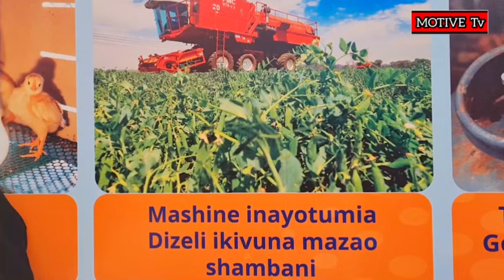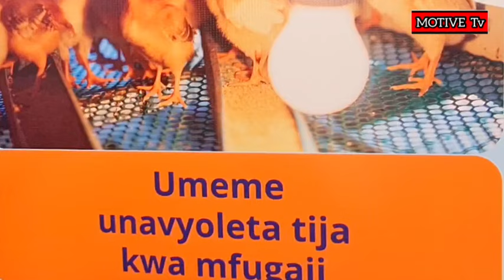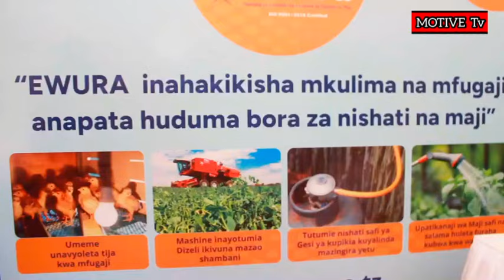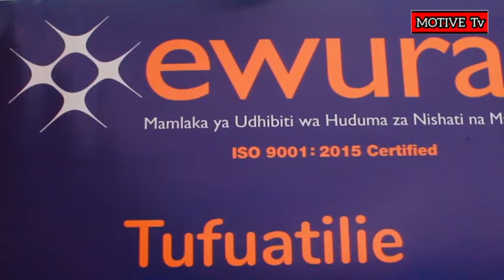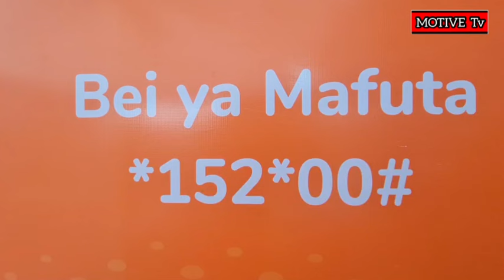KITUO CHA MAFUTA KWA MILIONI 50 INAWEZEKANA EWURA YAWEKA WAZI MBINU ZA UWEKEZAJI KWA WATANZANIA.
Mamlaka ya udhibiti wa hudumua za nishati na maji EWURA Kanda ya Kaskazini imetoa elimubya uwekezaji wa vituo vya mafuta kwa maeneo ya pembezoni mwa majiji pamoja na elimu y matumizi holele ya mafuta kwa jamii katika maonyesho na 30 ya nane nane yanayofanyika jijini Arusha.

Meneja wa EWURA Bw, Long'ido ameeleza kuwa kupitia serikali ya awamu ya 6 imefanikiwa kuwawezeha vijana kuwekeza katika nyanja mbalimbali na kuwataka vijana kuwekeza katika uwekezaji wa mafuta kwa kujenga sheri na kuondokana na uuzaji wa mafuta kwenye vidumu.